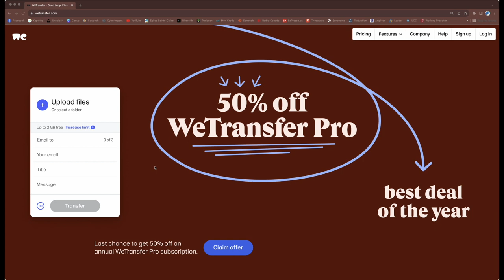L'Avent et le temps des fêtes blogue blogvidéo horaire Noël voeux #2024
L’église Sainte-Claire est une communauté de foi 100 % sur internet.  C’est un espace inclusif où les personnes de toutes origines, identités de genre et orientations affectives et sexuelles sont accueillies sans réserve.  C’est un rassemblement de gens ordinaires qui viennent avec leurs questions, leurs interrogations et leurs expériences de vie afin de tenter de trouver ensemble des réponses.  Ici, il n’y a pas de dogmes coulés dans le béton, pas de questions niaiseuses; il y a juste une invitation à garder un esprit ouvert.